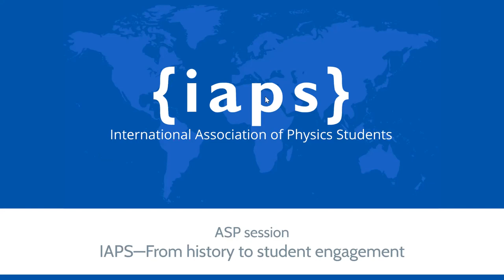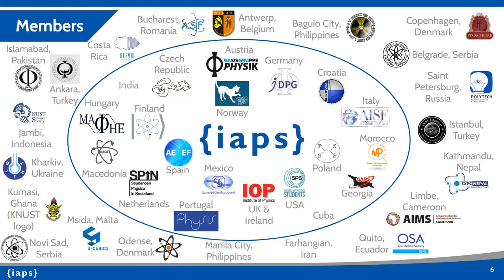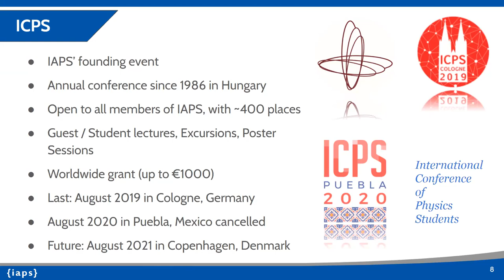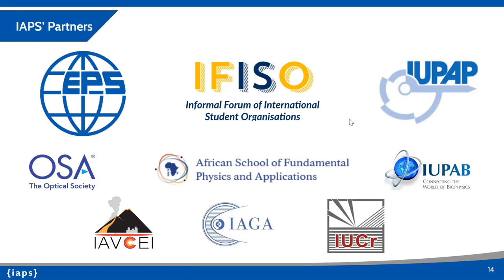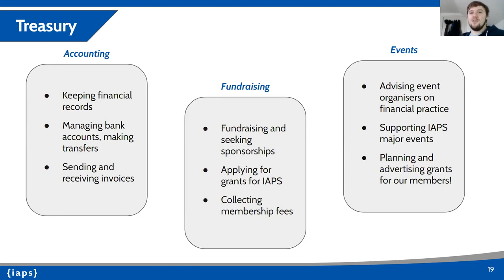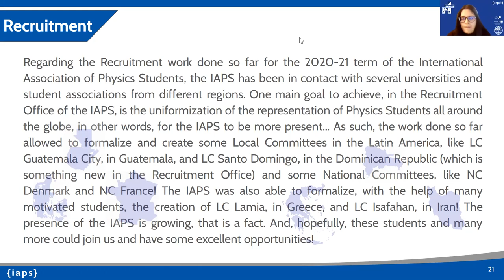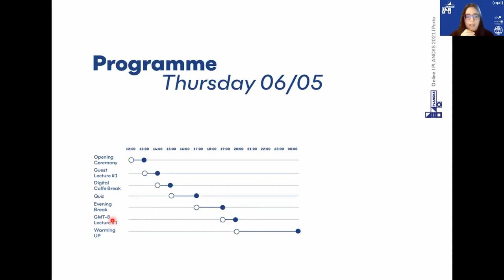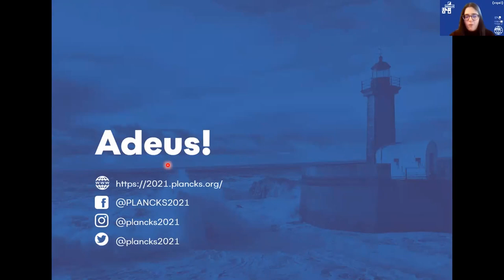ASP 20210209 IAPS—From history to student engagement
02-09
ASP: African School of Fundamental Physics and Applications